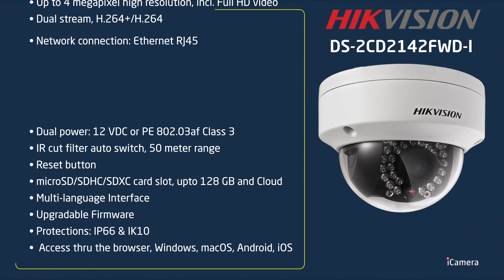HIKVISION DS-2CD2142FWD-I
HIKVISION DS-2CD2142FWD-IWS